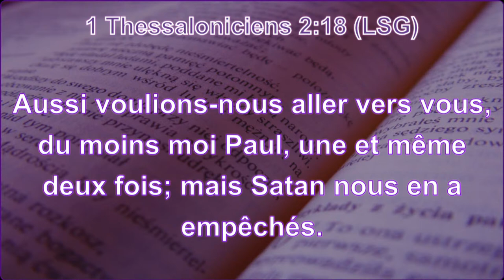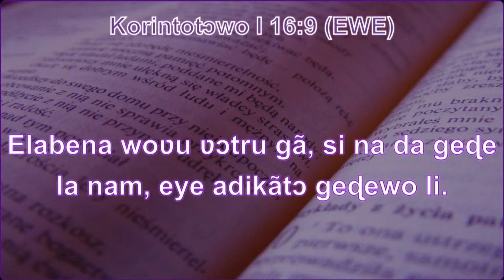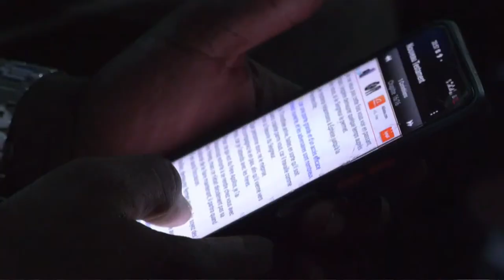J4 VENDREDI SOIR ( BÉNEDICTION ) /GRANDE SÉANCE DU MOI DE FÉV, DU 21 AU 26 FÉV 2023.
CAMP DE  PRIÈRE  JÉSUS  EST  LA  SOLUTION  DE  KPOVE-ZION (TOGO). EVG PAUL DODJI  NOUMONVI.